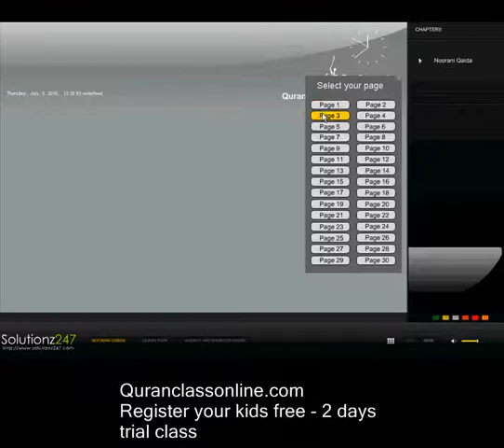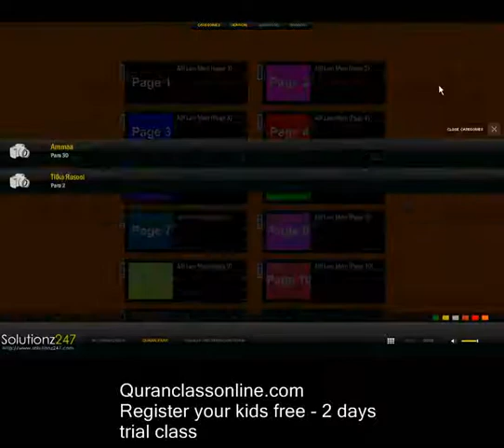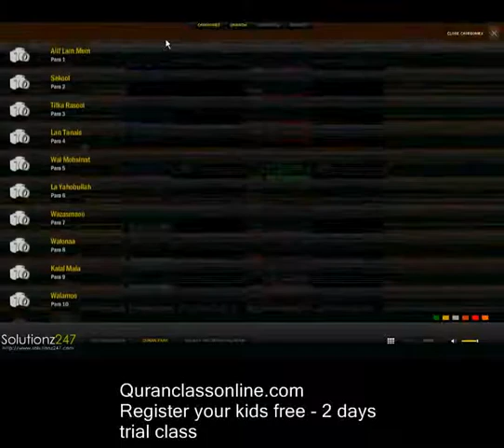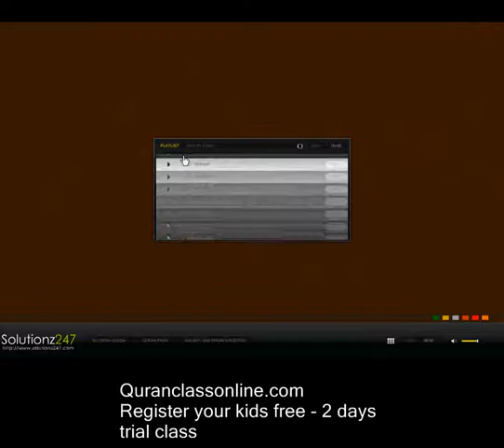Quranclassonline.com - live quran one to one [ maktab software ]